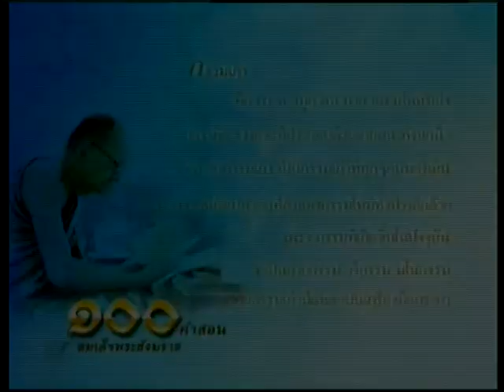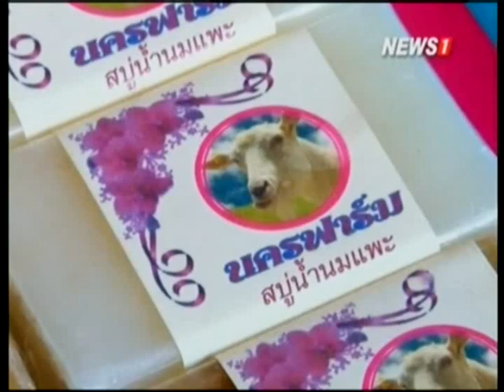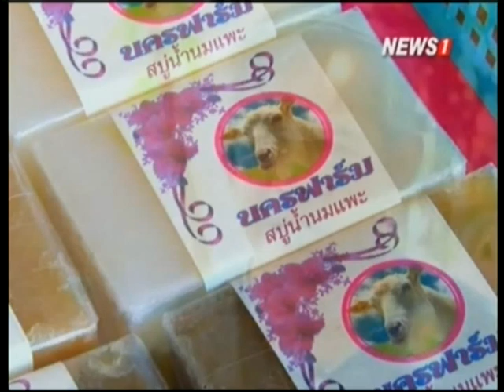ชีวาสยาม ช่วงที่1 ตามรอยพ่อ"สุธรรม จันทร์อ่อน"หัวหน้าศูนย์การเรียนรู้เศรษฐกิจพอเพียงชุมชน 12/07/2015